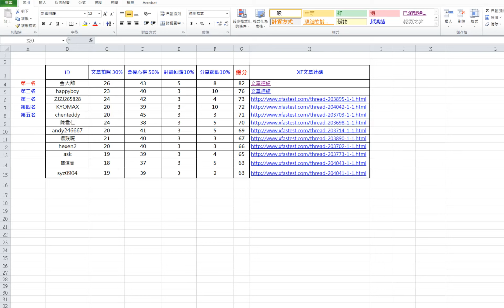20171223-AMD玩家研討會 會後徵文抽獎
6~12名次抽獎，獎品為ROG-STRIX-RX570-O4G-GAMING一張